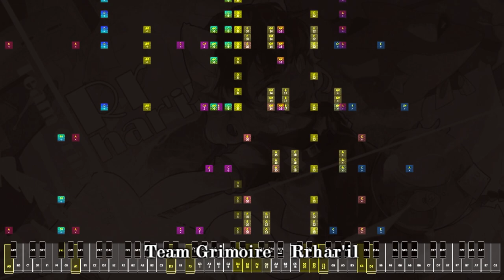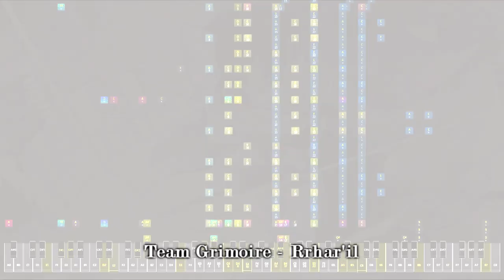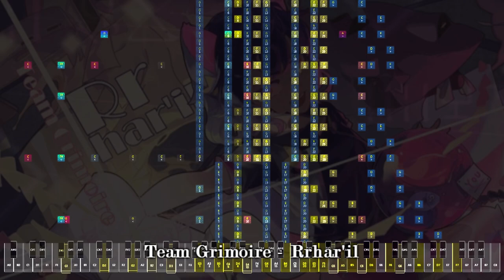Team Grimoire - Rrhar'il || Made by VulkanRafar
Original Composer : Team Grimoire
Rearrangement : VulkanRafar (In Note Block form)

Rrhar'il is a song composed by Team Grimoire for a rhythm game named 'Phigros. There is R letter in the game for it's reference

Follow My Official Social media!